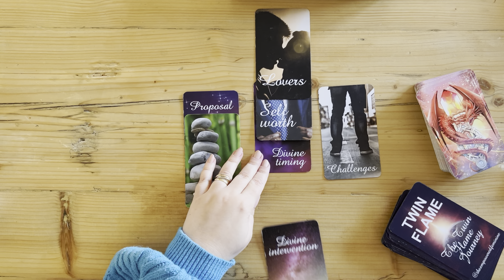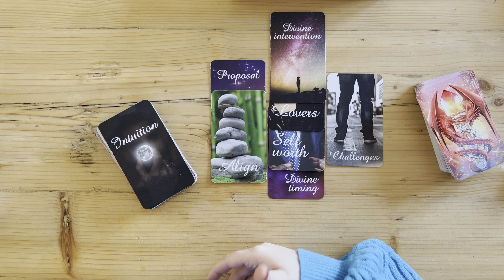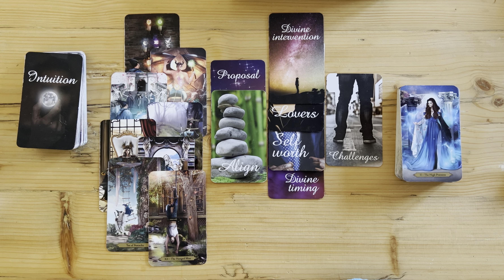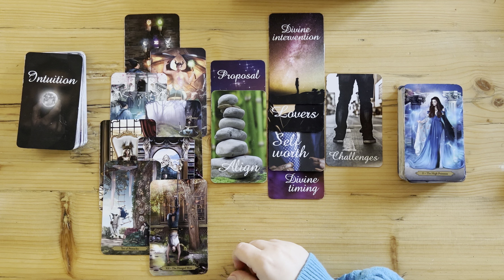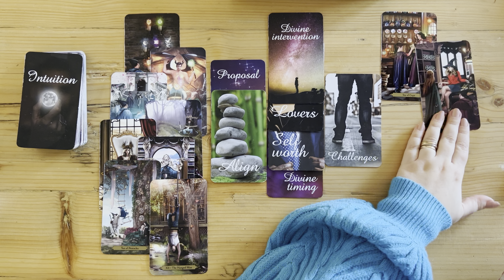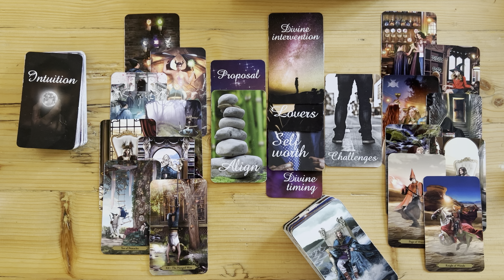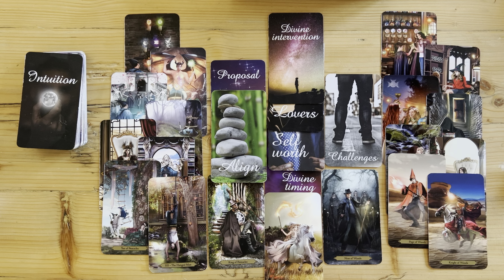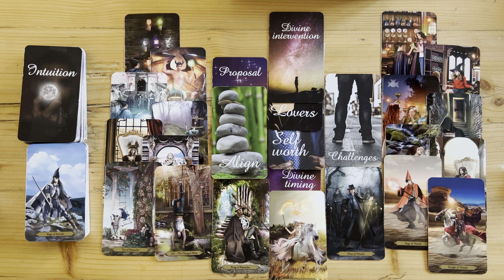TAURUS tarot love ♉️ This Stubborn Person Wants You But You Have Your Guard Up, Expect Improvement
Please find the list below and the links of the decks:

1. Everyday Witch Tarot (Amazon)
2. Affairs Of The Heart Oracle Cards (Etsy)
3. Gilded Tarot Royal (Amazon)
4. Island Time Wellness Love Oracle Cards (Amazon)
5. Wizards Tarot (Amazon)
6. The Steampunk Tarot (Amazon)
7. Modern Spellcasters Tarot (Amazon)
8. Llewellyn's Classic Tarot (Amazon)
9. The Sharman-Caselli Tarot Deck: Begin your journey of discovery through the tarot (Amazon)
10. Magickal Tarot Guidebook and Deck: Spreads, Spellwork, and Ritual for Creating Your Life (Amazon)
11. Rose Tarot (Amazon)
12. The Good Karma Tarot (Amazon)
13. The Modern Witch Tarot Deck (Amazon)
14. Amira's Love Oracle Cards Edition 2 (Amazon)
15. Egyptian Tarot by Silvana Alasia
16. Tarot of the Angels by Giordano Berti
17. Universal Tarot
18. The Christmas Tarot Deck (Etsy)
19. Tarot Cards for Beginners (Amazon)
20. Prism Oracle: Discover the power of color (Amazon)
21. Practical magic Inner Witch Oracle (Etsy)
22. OK Tarot: The Simple Deck for Everyone (Amazon)
23. The Magical Nordic Tarot (Amazon)
24. The Journey: An oracle deck to help you find your place in the universe (Amazon)
25. Witches Tarot (Amazon)
26. Soul Cards Blush Pink Tarot (Etsy)

Mary 🌹

Sun: Aquarius
Moon: Cancer
Venus: Aries